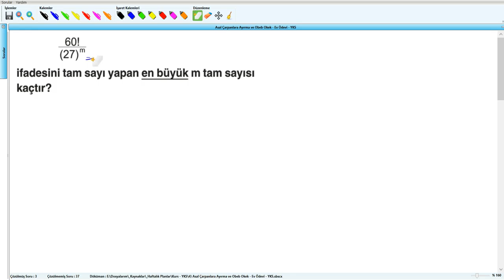Asal Çarpanlara Ayırma ve Obeb Okek - Ev Ödevi - YKS (2019) - 4 .Hafta - Soru - 6